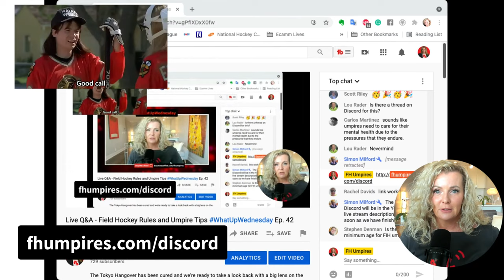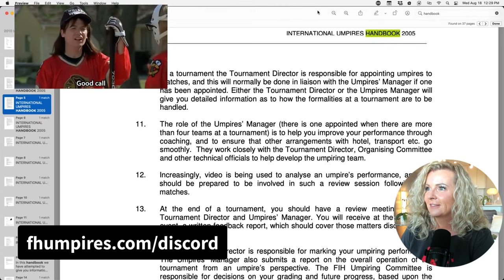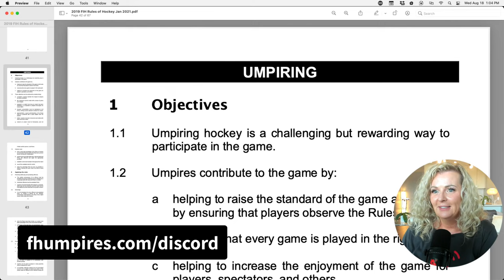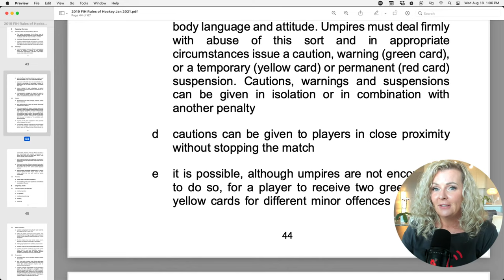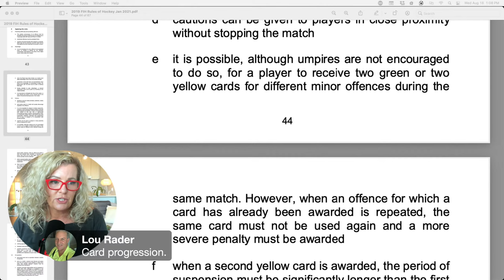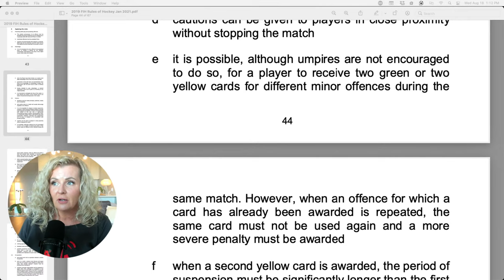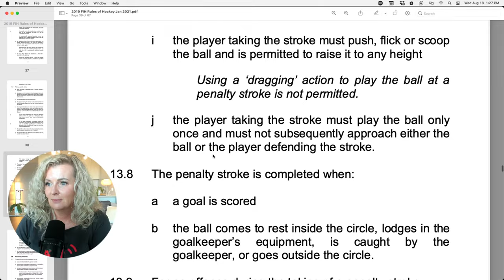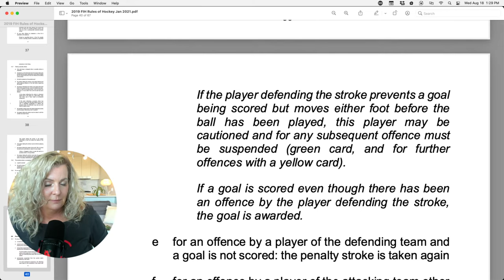Live Q&A - Field Hockey Rules and Umpire Tips WhatUpWednesday Ep. 42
The Tokyo Hangover has been cured and we’re ready to take a look back with a big lens on the 14 days of amazing umpiring we enjoyed. We’re also going to talk about what umpiring talent is, and agree once and for all whether the same player can receive two cards of the same colour in a game.

Set your reminder for this WhatUpWednesday because the thirdteam is better when we huddle up!

1. Olympic Retrospective - What Next?
2. What is Umpiring Talent?
3. Does a Second Yellow Card Equal a Red Card? (Luke)

00:00 Chair dancing
01:45 Introductions
08:45 Umpire milestones reached during Tokyo 2020
21:45 Post Tokyo 2020 retirements
40:15 Is there a particular mindset that makes a successful umpire?
50:15 What is Umpiring Talent?
01:01:30 Does a Second Yellow Card Equal a Red Card?

I’m a global field hockey umpire educator making rules more understandable and convincing you umpiring is actually fun!

With the FHumpires thirdteam you'll find

💻 Live-Stream Mentoring
🖥  Workshops, Courses, Clip Library
💪 Coaching
❤️ Community

➡️ PersonalVPN
Hardware:
➡️ Sabrent Rocket 1TB USB 3.2 / TB 3 External SSD